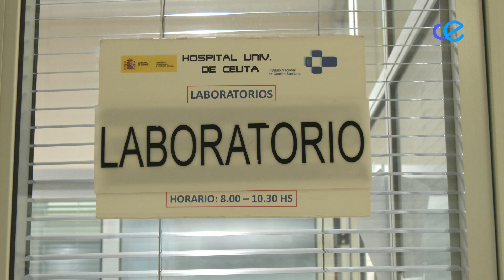Investigación, diagnóstico precoz y acceso a tratamientos para los pacientes de enfermedades raras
El último día del mes de febrero se celebra el Día Mundial de las Enfermedades Raras. Solo el 20% de estas enfermedades son investigadas. Un diagnóstico puede tardar entre cuatro y cinco años lo que significa el empeoramiento de los síntomas, que mientras tanto son tratados con paliativos. En este día, Mayte Corbacho, quien padece una enfermedad rara sin diagnóstico, señala la escasez de genetistas en nuestro país y el hecho de que se le nieguen tratamientos, como la fisioterapia, por ser una enferma crónica